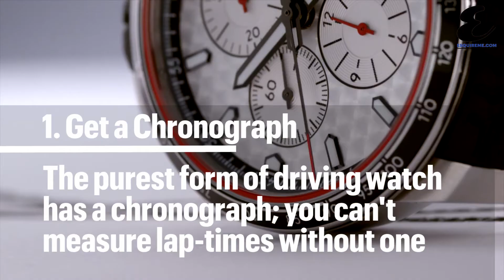A Buyer's Guide to: Driving Watches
Cars and watches are a natural fit. Both are traditionally mechanical, and both are products of mindbogglingly complex and precise engineering.

Even looking beyond similarities in engineering and design, the watch itself has played an integral role in early motor racing. Early race car drivers wore bulky stopwatches strapped to their wrists to time laps and calculate speeds. Later driving watches had angled dials for easy reading without taking a hand off the wheel.

The great chronographs of the 1960s set a high-water mark for design, with bright colors, funky shapes and iconic perforated leather rally straps. And though today its role in motorsport has become diminished with specialized, ultra-accurate timing systems, there are still watches that capture the scent of exhaust and the sound of engines running wide open on a ribbon of tarmac — a pitch-perfect tribute to this longstanding bond. tag heuer dubai